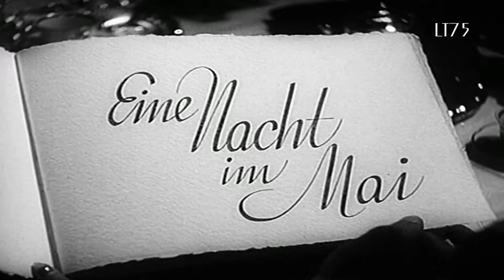"Hawaï, Paradis du Monde” (Eine Insel aus Träumen geboren) ... Lucienne Dugard (1941)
This record is another one of my "Parisian finds". It features the long forgotten singer Lucienne Dugard with the French version of "Eine Insel aus Träumen geboren" (Lit. An Island born in dreams) which was called "Hawaï, Paradis du Monde" (Hawai, the world's paradise). I really love this recording with its beautiful dreamy orchestration by the great composer and conductor Jacques Météhen.

The movie "Eine Nacht im Mai" premiered in France on 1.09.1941 as "Fille d'Ève" (Lit. Daughter of Eve).  In the French dubbed version the singer Claude Daltys dubbed the songs performed by Marika Rökk and Ursula Deinert (who sang "In einer nacht im Mai").

Lucienne Dugard is now a forgotten singer but in 1938 she became famous in French speaking countries as the French voice of Disney's Snow White... She recorded the songs from the movie for Pathé (See the Camille885 channel).  She remained linked to the movie industry as during the occupation she dubbed Marika Rökk in "Kora Terry", recorded songs from "Eine Nacht im Mai", "Hab mich lieb" and some other movies... She also recorded more classical songs for both Pathé and Lumen. She achieved on of her biggest successes in 1946 with the song "Chansons roses, Chansons grises". After that she seems to have vanished... One of the reasons why Lucienne Dugard never became really famous may have been the popularity of Elyane Célis who had a similar voice, also recorded the songs from "Snow White" and recorded a lot of sides for "Disque Gramophone/La Voix de son Maïtre"... In my opinion Dugard's voice is easier on the ear, warmer and fuller than the voice of Elyane Célis...

The flip side of this record is "Par une nuit de Mai" the French version of "In einer Nacht im Mai" which became the more popular recording. A version of "Par une nuit de Mai" was also recorded by Irène de Trébert with the Raymond Legrand orchestra. Her version of "Hawaï, Paradis du Monde" was never released.

The video features sequences from "Eine Nacht im Mai" including the musical sequence in which "Eine Insel aus Träumen geboren/Hawaï, Paradis du Monde" is sung (the scene was edited in order to fit Lucienne Dugard's singing)

About the record :

Pathé
PA 2053 / mx. CPT 5314

Paris,
1941

The record is in good condition

This record was recorded with a Ortofon Om78 cartridge and stylus. The restoration was done as truthfully as possible.